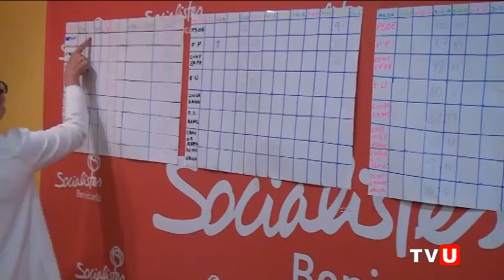El PSPV de Benicarló guanya les eleccions municipals amb 300 vots més que el PP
El PP de Benicarló perd la majoria i es converteix en la segona força més votada